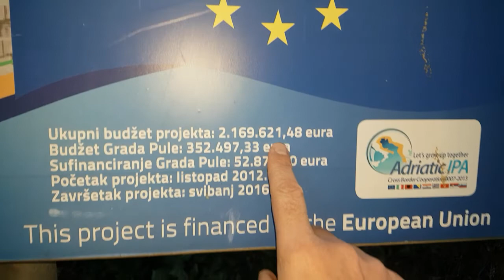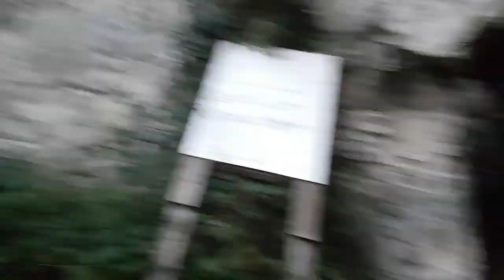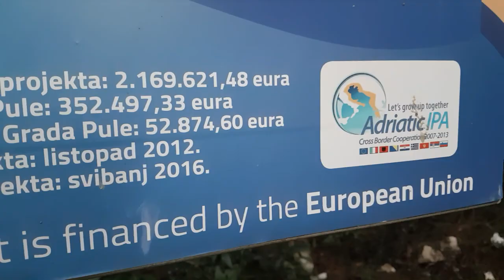OBALNA BATERIJA VALMAGGIORE - Pula stanje 29.01.2022. Utroseno do sad 2.169.621,48 eura .. (3 dio)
OBALNA BATERIJA VALMAGGIORE - Pula (stanje objekta na dan 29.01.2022.) utroseno do sad 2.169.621,48 eura .. (3 dio) ..